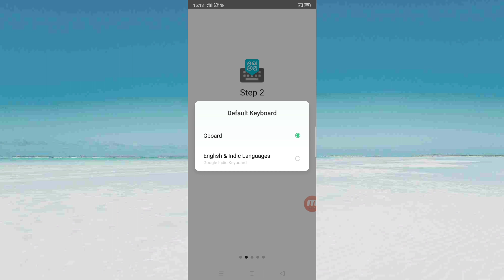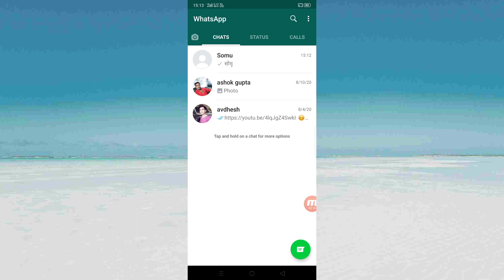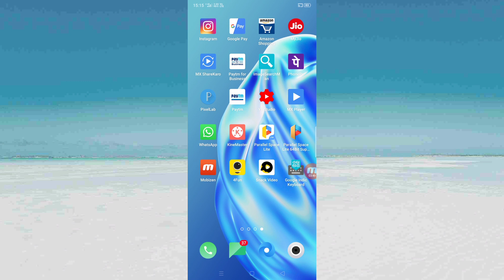whatsapp me hindi typing kaise kare | whatsapp par hindi me kaise likhe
whatsapp par hindi me kaise likhe

Hello dosto is video me hamne aapko bataya hai ki aap WhatsApp par Hindi me typing kaise kar sakte ho